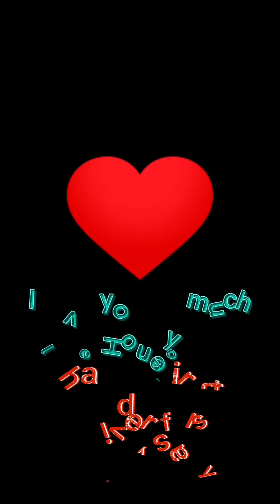First Aniversary nahilo Ang lolo't Lola nio